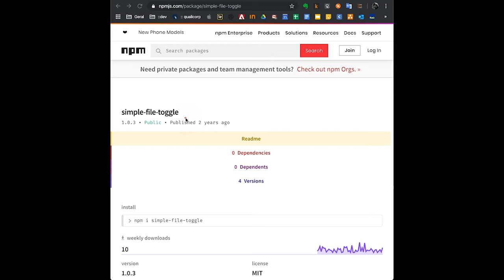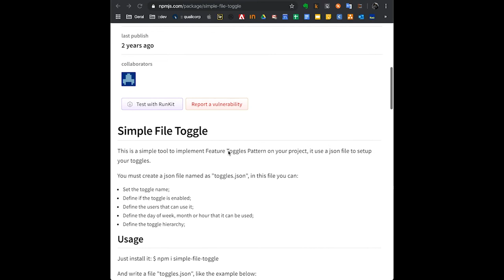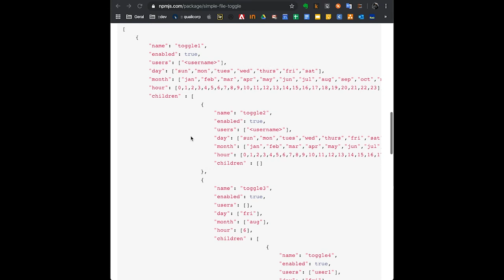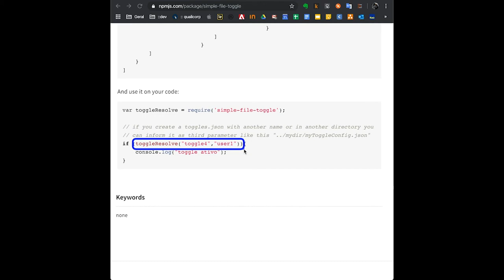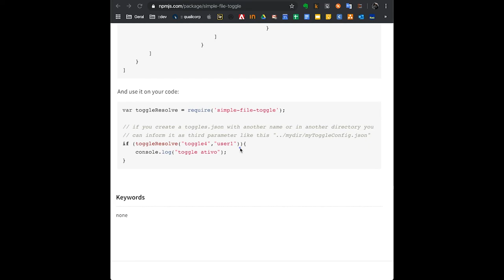Usando Feature Toggles para evitar deploys no dia "D" - Dica 04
Neste vídeo damos a 4 dica para o Black Friday, não faça deploy na ultima hora, use feature toggles, veja como neste vídeo ;)

Vamos ter exemplos com código em vídeos na próxima semana.